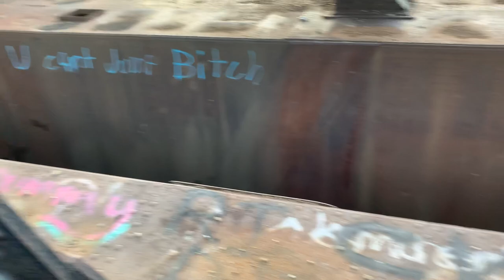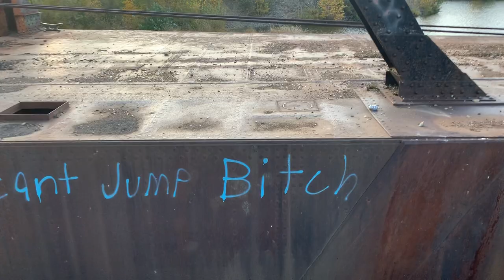Sketchy abanded gold dredge